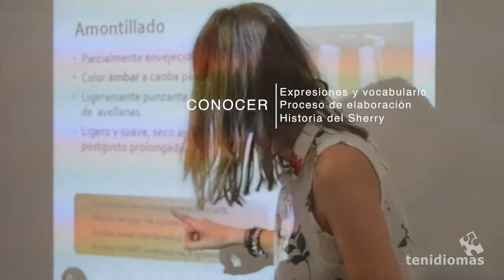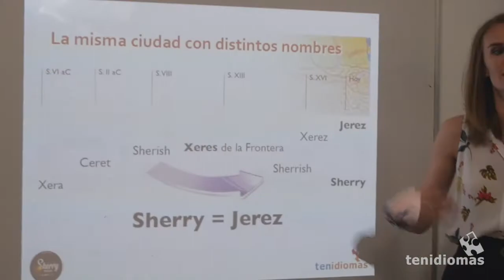El lenguaje del Sherry - Tenidiomas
¡Bienvenidos a una experiencia única de la mano de Tenidiomas con "El lenguaje del Sherry"! ¿Por qué no aprovechas la oportunidad de aprender español mientras sientes Andalucía y Jerez? ¿Por qué no te decides por captar nuestra cultura de la manera más auténtica? En Tenidiomas estamos preparados para acompañarte en tu aventura con el español, ofreciendo calidad y compromiso en cada paso que des.

¡Visita nuestra web para recibir toda la información que necesites!